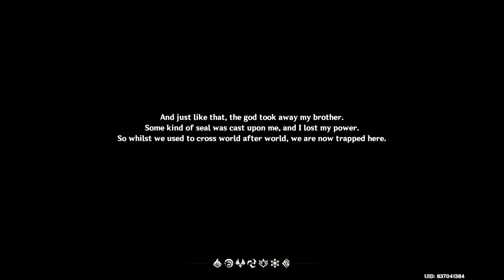MY GENSHIN IMPACT